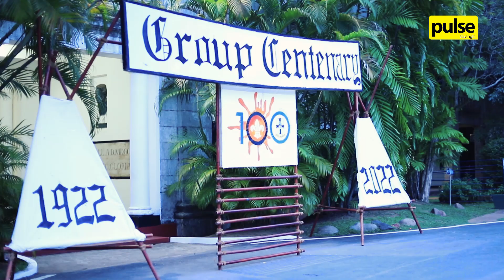The Launch of the Centenary Celebration of the 16th Colombo Scout Group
An event commemorating the launch of the centenary celebrations of the 16th Colombo scout group was held on the 18th of March at the S. Thomas' College main hall. The event was graced by Maj. Gen. Milinda Peiris and Mr. M. N. R. Fernando.

Continue watching to see how the event panned out.